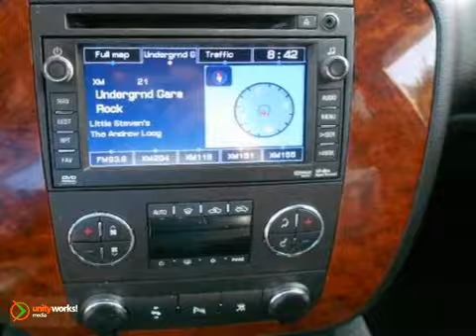2011 Chevrolet Silverado 1500 AT2051 in Washington DC SOLD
SOLD - If you are looking for real value on a great used car, Radley Chevrolet invites you to call and make an appointment to view this 2011 Chevrolet Silverado 1500, stock# AT2051. We are conveniently located near Washington DC Fredericksburg, VA and known for our great selection, reliability and quality. Call to take a look at this 2011 Chevrolet Silverado 1500 today.

Radley Chevrolet
3670 Jefferson David Hwy
Washington DC Fredericksburg VA, 22408